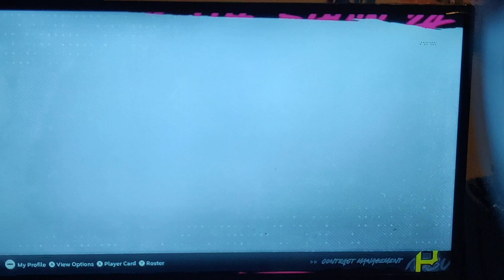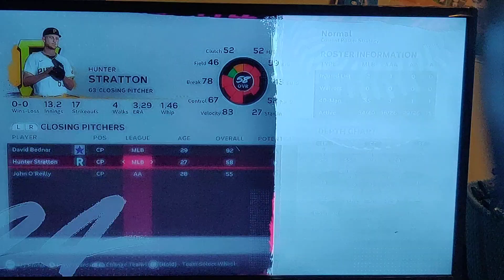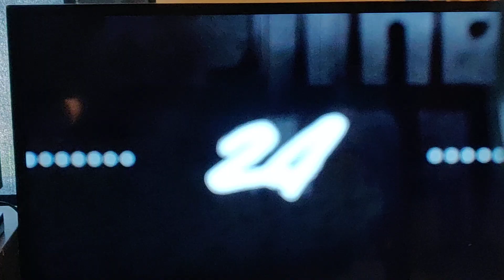Will the pirates win on opening day??? Pittsburgh Pirates franchise part 1